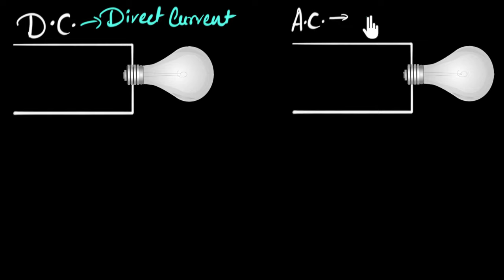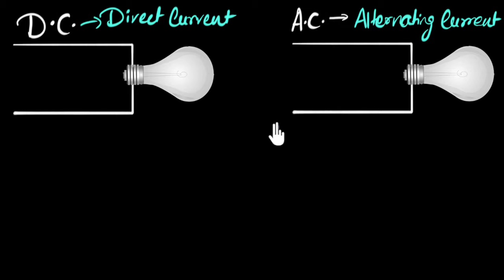Alternating current, direct current & what is frequency? | Physics | Khan Academy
Current that keeps changing is direction is called alternating current, (AC) whereas the one that never changes its direction is called direct current (DC). Power can be transmitted with low heating losses in the form of AC (not DC). The frequency of the AC in India is 50 Hz. This means the current changes it's direction 100 times per second.